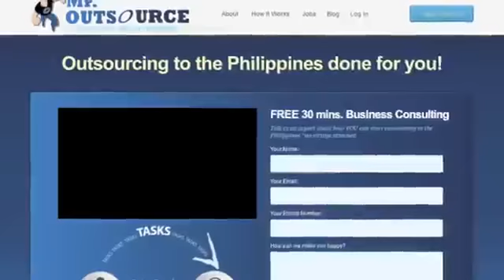Bucket List #20 - Longest Zipline in Davao, Philippines